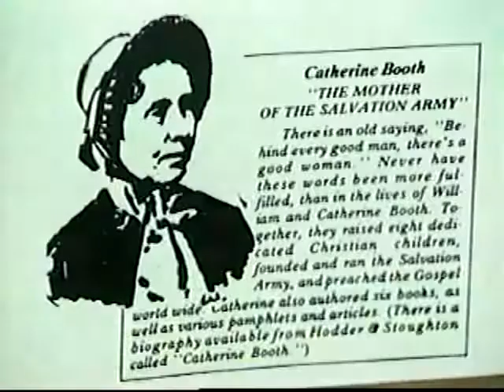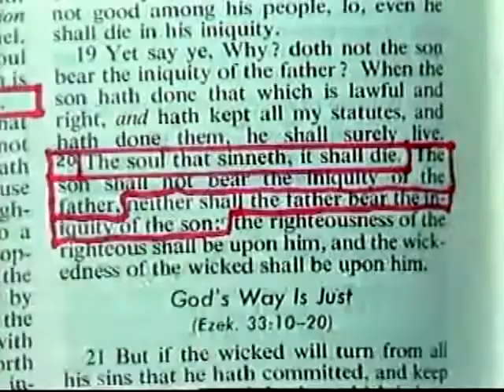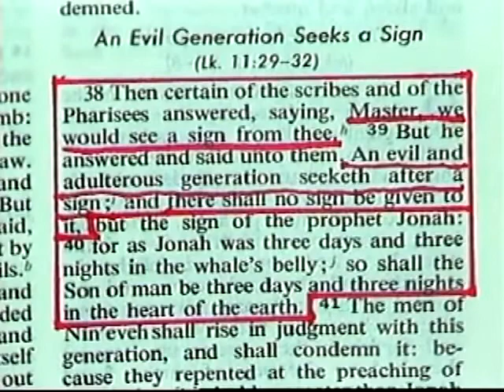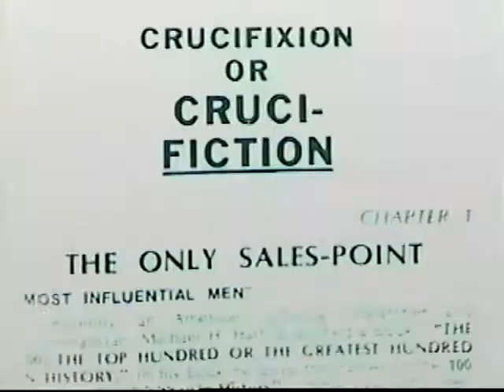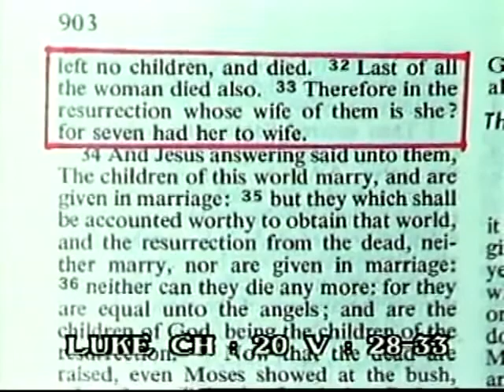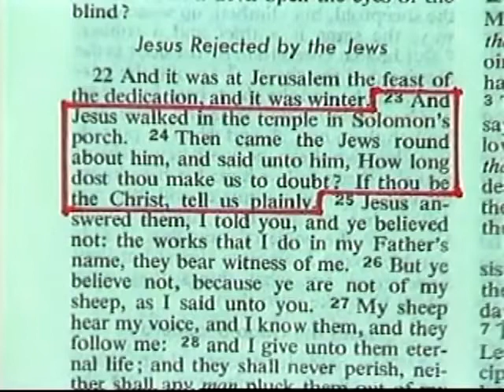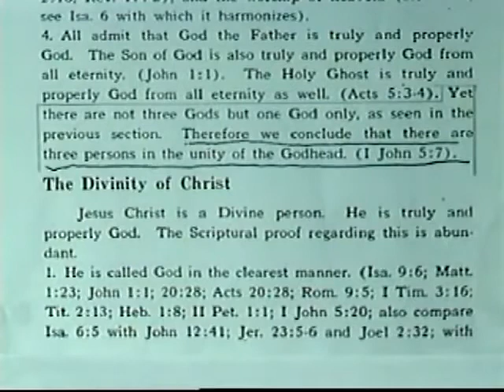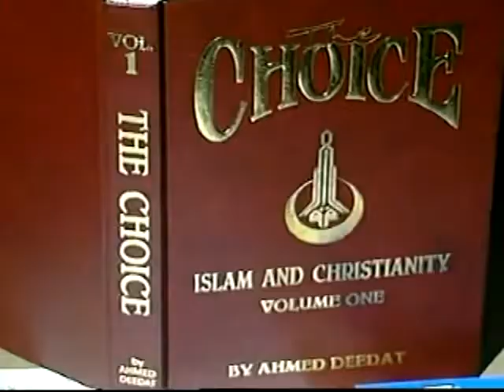Was Christ (peace be upon him) Crucified?- Debate - Sheikh Ahmad Deedat v/s Bishop General Wakefield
It's an amazing and beautiful debate between Sheikh Ahmad Deedat and Bishop Genette Wakefield.
Sheikh Ahmad Deedat was a great muslim scholar of Christian bible in the entire world.
He was a lion of the stage...